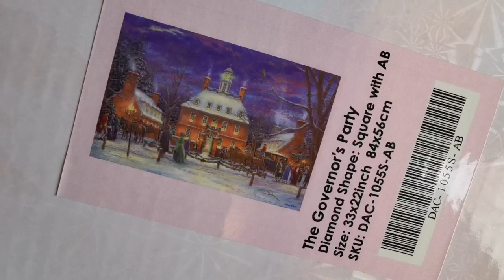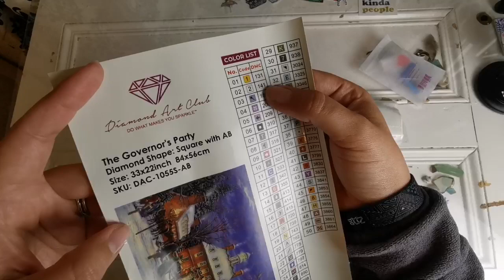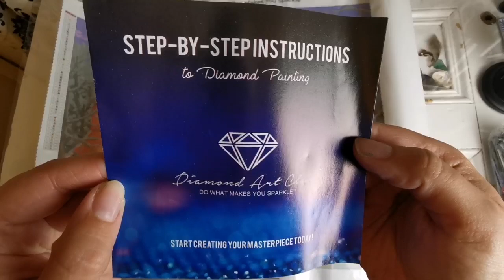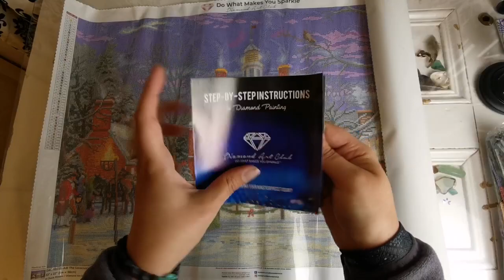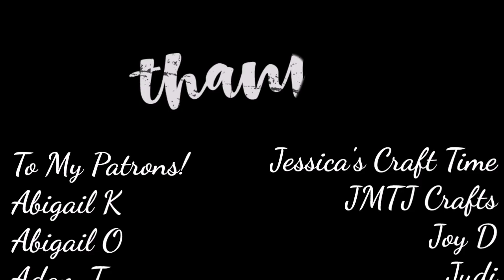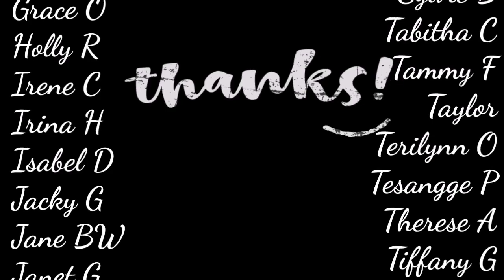Sneak Peek! Diamond Art Club's "The Governor's Party by Chuck Pinson